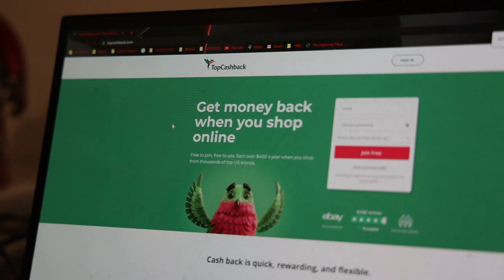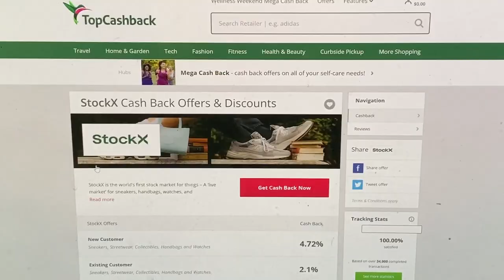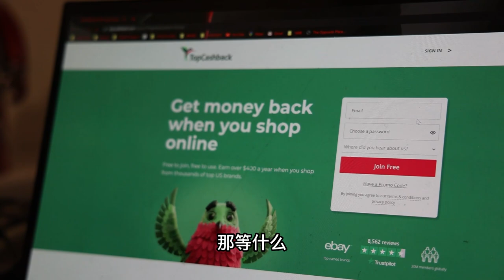身为“潮人” 潮鞋当然不能少啵【New Balance穿搭】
這裡拿你的TopCashback拿你們的優惠卷啵
StockX優惠到4號10月2022
TopCashback新人優惠15號10月2022截止
飛仙專屬推薦連結：